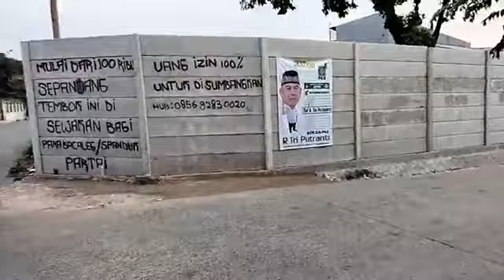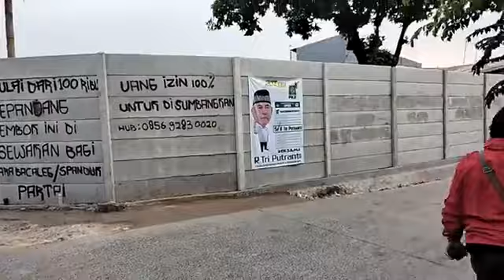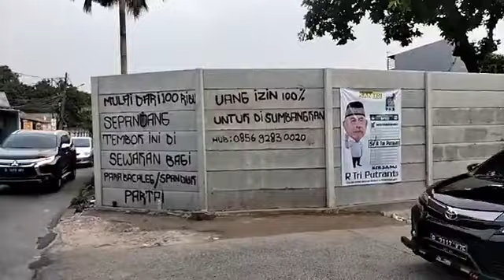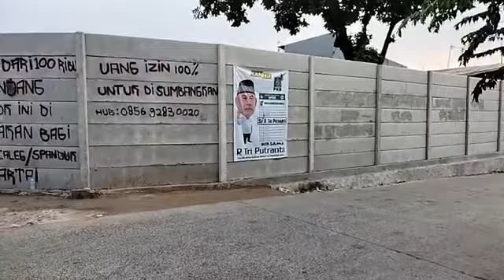Warga Bekasi Pasang Tarif buat Caleg atau Partai yang pasang spanduk di Tembok